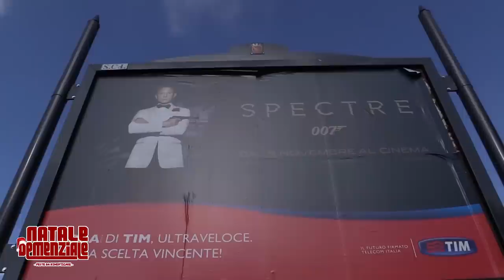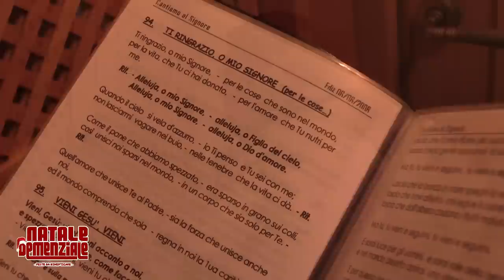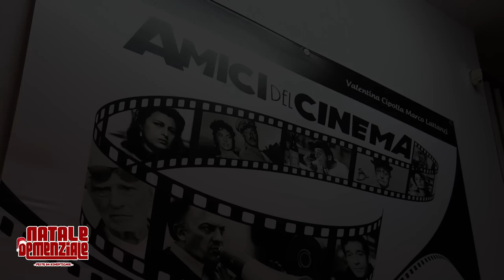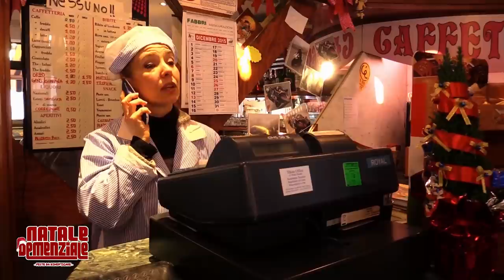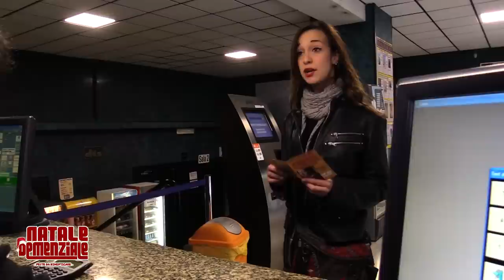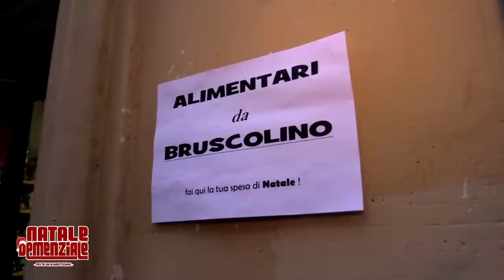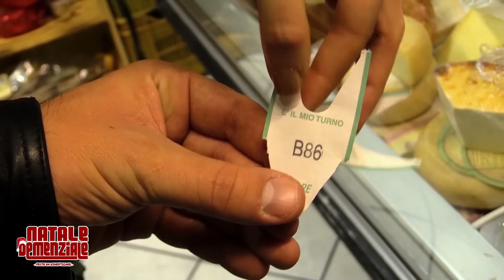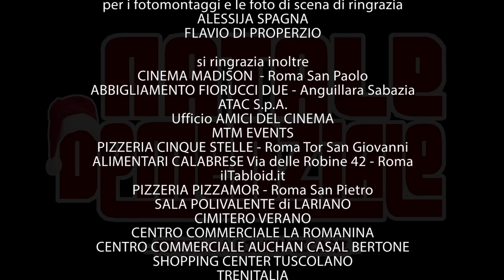Natale Demenziale - Feste da Dimenticare [il primo cinepanettone web]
Il primo Cinepanettone Web.

"Natale Demenziale - Feste da Dimenticare", scritto e diretto (e in parte interpretato) da Federico Saliola, è l'alter ego di "Romanzo Demenziale - Matti da Legare" ma, appunto, ambientato nel periodo natalizio.
Gli ingredienti sono gli stessi di Romanzo, anche Natale è composto da una comicità pulita ed aperta a tutti, barzellette recitate, sketch comici brevi, divertenti, montati in sequenza veloce ed interpretati da attori emergenti che si alternano tra loro in tempi, spazi e ruoli differenti.
Il prodotto è stato trasmesso da diverse TV locali italiane.

con:
Federico Saliola
Bruscolino (Ettore Rotundo)
Davide Rondinella
Alex Di Savino
Umberto Stazzi
Veronica Rossi
Bianca Maria Brugioni

e con:
Emanuela Appetito
Fulvio Bernardini
Giulia Bosco
Giulio Cesari
Fabio Cipolla
Michele Conidi
Claudio Crollari
Victor Daniel
Fausto De Fusco
Marco Di Mario
Livio Falletta
Lello Fantoni
Monica Giannotti
Monica Innocenti
Massimo Meschino
Marco Mirabilia
Donatella Pili
Tonino Proietti Cervellini
Ugo Renda
Alessandra Stazzi
Laroussi Trabelsi
Angelo Urrico
Giorgia Urrico

e con l'amichevole partecipazione di:
Luciana Frazzetto
Georgia Viero

nella scena iniziale della sfilata hanno partecipato le ragazze:
Elisa Pepè Sciarria (Ragazza per il Cinema 2015)
Benedetta Venditti (Modella dell'Arte 2015)
Martina De Bellis
Amy Mbaye
Elena Marianna Olteanu
Giulia Pietrosanti
Sofia Ferrini
Cristina Alexandra
Giorgia Barlone
Mary Santoro
Sara Brunetti

Ogni mio video è una mia creazione ed è coperto da diritto d’autore.
Non caricare il mio video nel tuo canale, pena la segnalazione a YouTube con conseguente eliminazione immediata del video o del tuo canale.
I miei video non hanno posizioni politiche, religiose, sportive o sessuali; ogni prodotto nel mio canale è ironico o satirico, non è offensivo o diffamante ed è soltanto frutto della mia fantasia o dei miei collaboratori.
Ogni riferimento a cose, aziende o persone è da considerarsi puramente causale.
Mi dissocio da ogni fraintendimento.
Federico Saliola